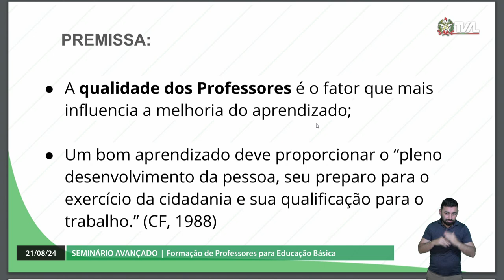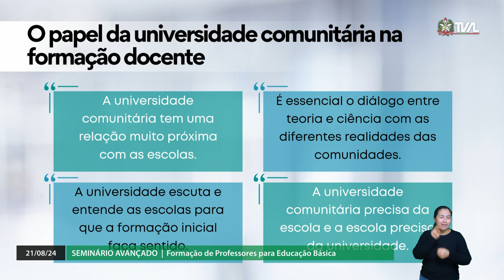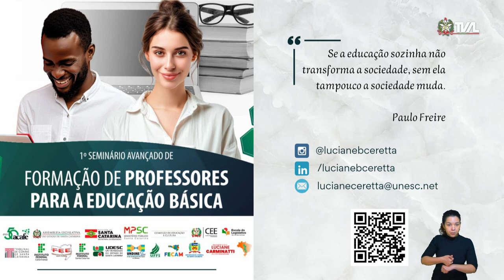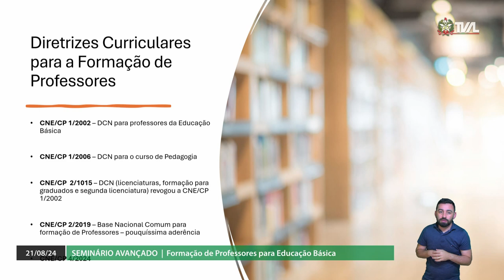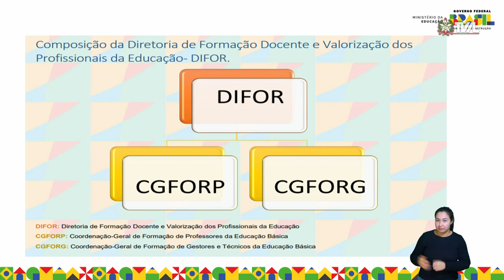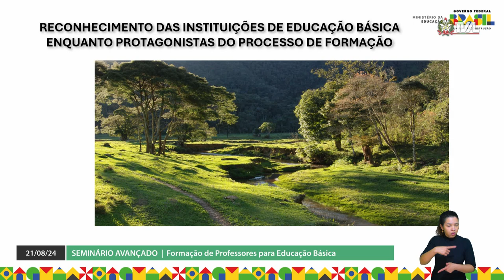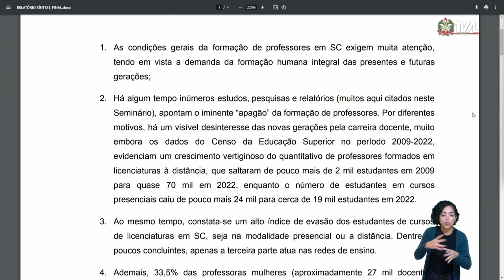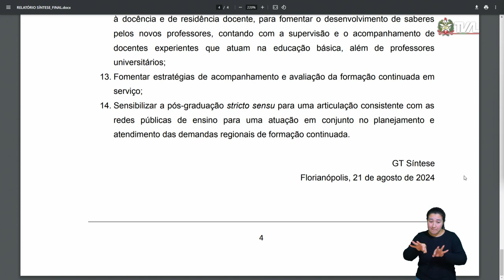Seminário - Formação de Professores para Educação Básica - Tarde - 21/08/24